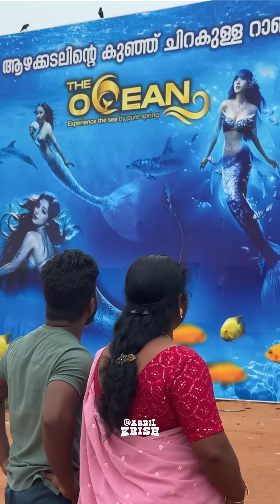മത്സ്യകന്യകക്ക് കൂട്ടിനു ഒരു കന്യകൻ 😂